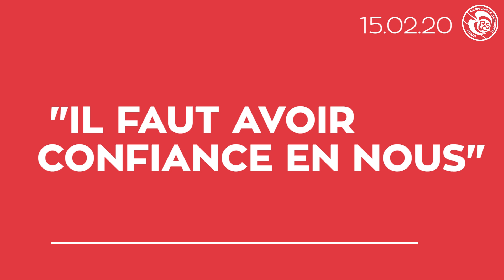Avant OLRCSA : "Avoir confiance en nous"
Avant de prendre la direction de Lyon, Adrien Thomasson et Thierry Laurey se sont exprimés en conférence de presse sur ce rendez-vous de la 25e journée de Ligue 1.